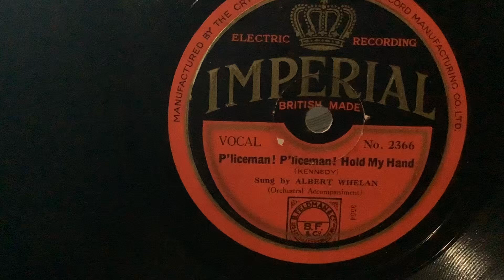Albert whelan - Policeman! Policeman! Hold My Hand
Some records go through my hands but I try to upload especially when they are not on YouTube, this is one.